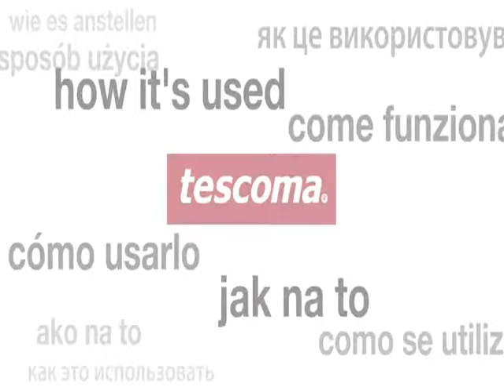Tescoma Nůž antiadhezní jídelní Presto Tone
Jídelní nože s antiadhezním povlakem šetrné ke krájeným pokrmům. Nože jsou opatřeny ochranným pouzdrem pro bezpečné skladování. Vyrobeno z prvotřídní nerezavějící oceli, odolného plastu a kvalitního antiadhezního povlaku. Záruka 3 roky. Koupíte na MALL.CZ a MALL.SK